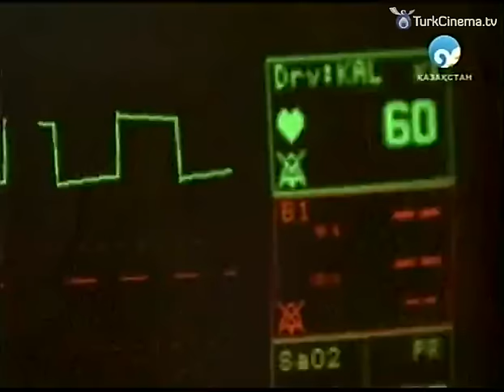1001 түн 26-бөлім